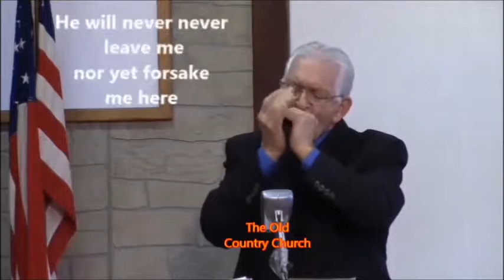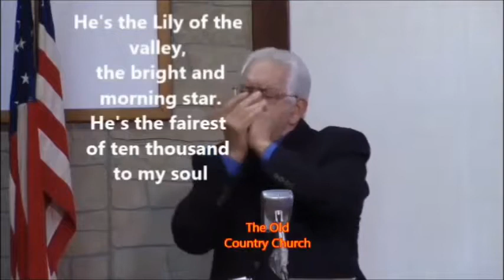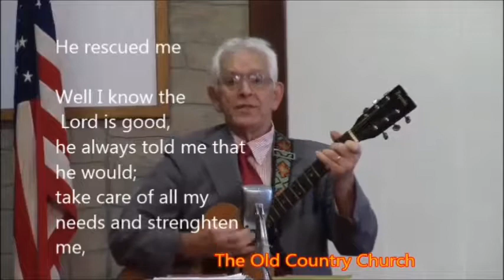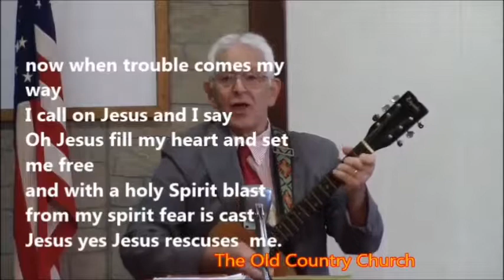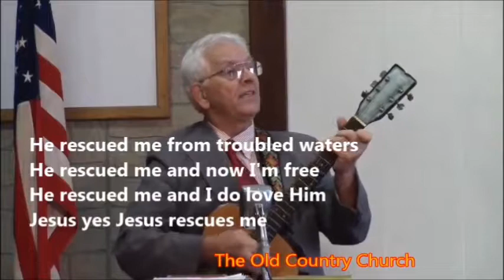Daniel Chapter 9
the fall of the nation of Israel, and the destruction of the city of Jeruaslem were brought about by the people who turned from God and would not listen to the prophets. Daniel repents for himself and his nation. and asks God for mercy.
America is crossing the same path these days. We have forgotten  and forsaken the God of our fathers. America faces the same fate, being brought about by her disobedience to God and His Word.